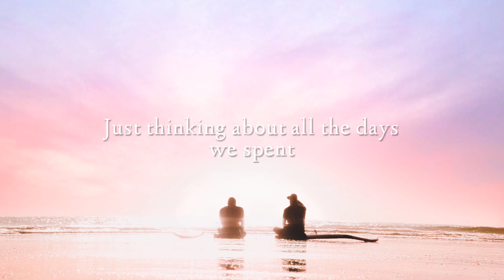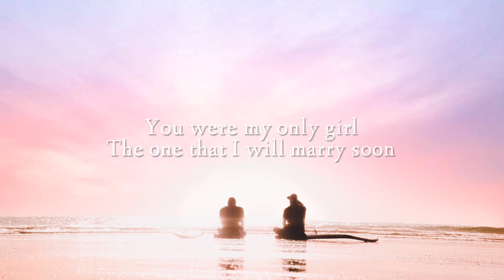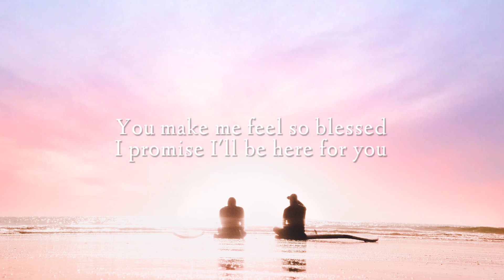CDR - till the end (Official Lyrics Video)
Sorry I wasn't able to post it on YouTube but this was posted a few months ago back in 2022 and I am actually making this for my future wife.. Charoooott..